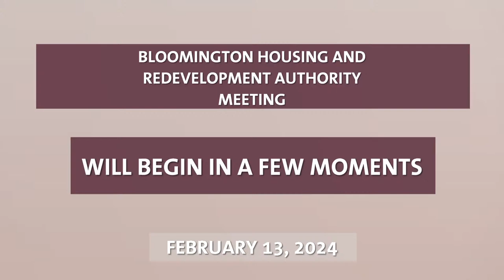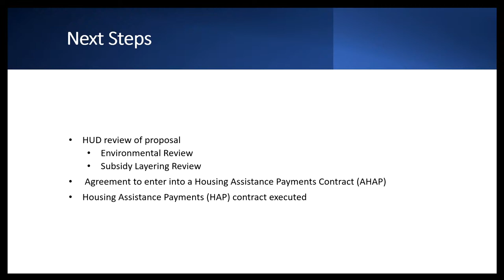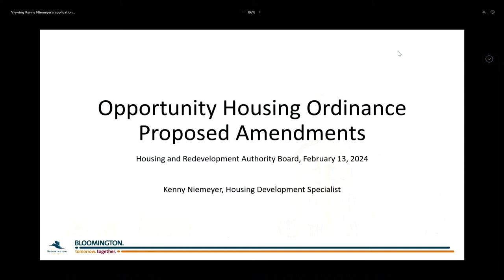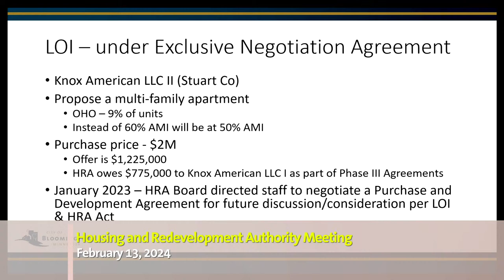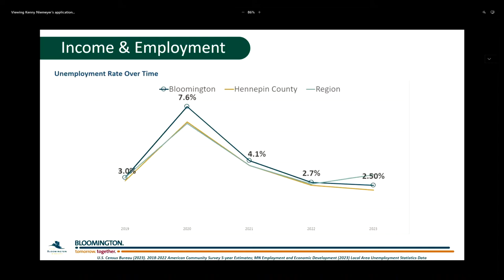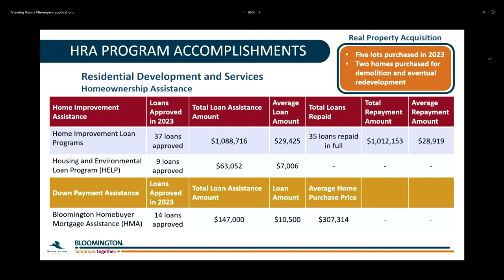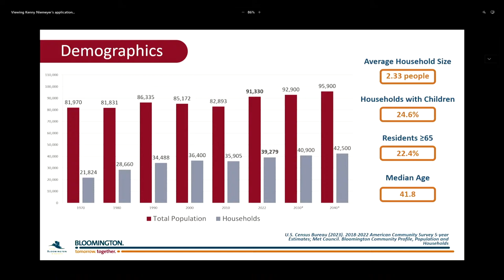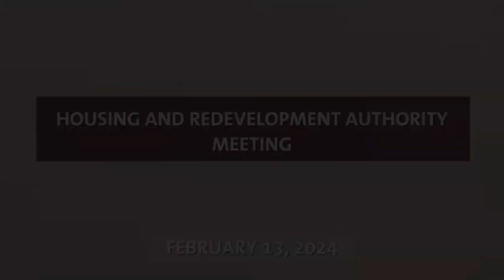February 13, 2024 Housing and Redevelopment Authority Meeting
February 13, 2024 Bloomington, MN Housing and Redevelopment Authority Annual Meeting
0:01:30 Approval of Agenda
0:01:57 3.1 January 23, 2024 HRA Board Meeting Minutes
0:02:30 4.1 Award 8 Project-Based Housing Choice Vouchers (HCV) to Eligible Proposal at 700 American Blvd W
0:20:14 4.2 Opportunity Housing Ordinance Amendments
0:29:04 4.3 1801 and 1851 American Blvd W Parcels Update
0:38:00 4.4 Annual Housing Report 2023 Presentation - All Things Housing
1:11:40 5.1 HRA Board Meeting Calendar
1:15:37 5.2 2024 HRA Work Plan
1:24:50 5.3 Designation of Official Depositories
1:26:48 5.4 Designation of Electronic Funds Transfer
1:28:35 5.5 Designation of Investment Brokers
1:31:19 5.1 HRA Board Meeting Calendar Vote
1:31:54 5.6 Designation of Official Newspaper
1:32:43 5.7 Appointment of External Auditor
1:34:07 5.8 Appointment of Municipal Advisor
1:35:20 5.9 Appointment of Bond Counsel
1:36:30 5.10 HRA Board Officer Election
1:42:14 6.1 HRA Board Policy and Issue Update